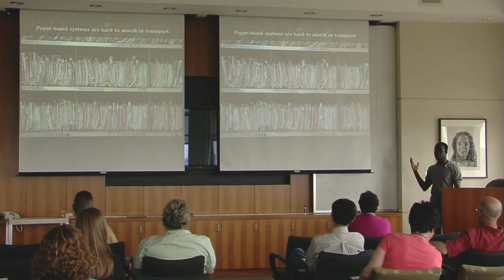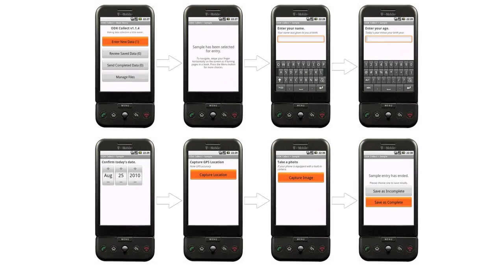Diamond Awards 2015: Yaw Anokwa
Yaw Anokwa, '12 PhD Computer Science & Engineering

Distinguished Service award

After completing his master’s degree in computer science and engineering at the University of Washington, Yaw Anokwa decided he wanted to apply his technical expertise to solving global problems. To that end, he left the university and moved to rural Rwanda to explore whether technology could improve healthcare delivery for HIV and TB patients. While volunteering in rural clinics, Yaw witnessed significant delays in care caused by paper-based record keeping. This seemed an ideal opportunity to apply his technical skills, so he created a computerized alternative to paper records that helps doctors and nurses make faster and better decisions about care.